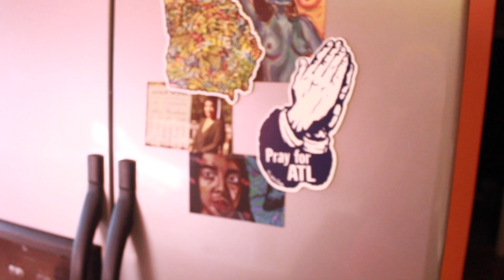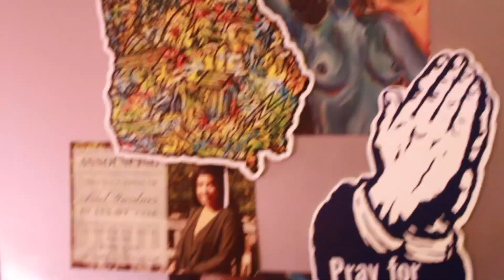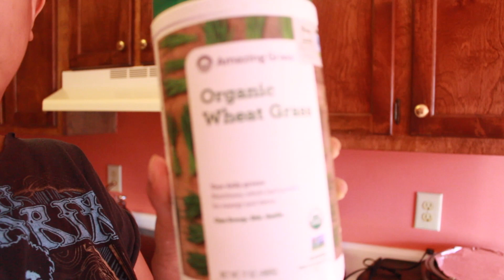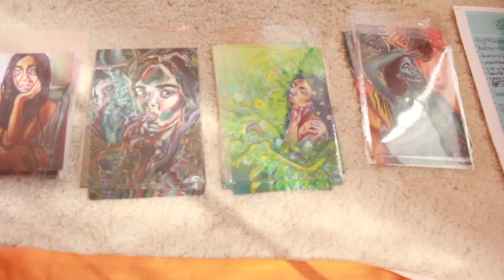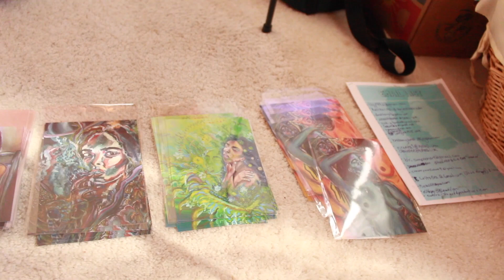A VERY CHATTY UPDATE | LIFE AFTER GRADUATION, MY NATURAL HAIR, FREE PRINT GIVEAWAY!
Hey guys! Heres a "quick" update on whats being going on with me lately. I was in a very talkative mood so i covered a lot lol moving, painting, my natural hair, wheatgrass drinks and more. The info for my art giveaway is below be sure to join in, who would turn down free prints?? lol
All you have to do to be eligible is be following me on Instagram, then go to my website (link below) , go to the painting tab and pick your fav of my paintings (one or more it's up to you😉) and share on your Instagram page. Tag me and use the hashtag byaridannielleprints. Make sure your page isn't private so I can see. I will be choosing the winners Sunday so you have four days to join in!